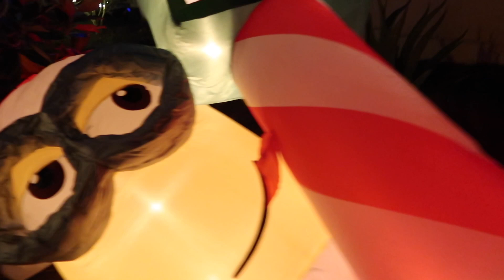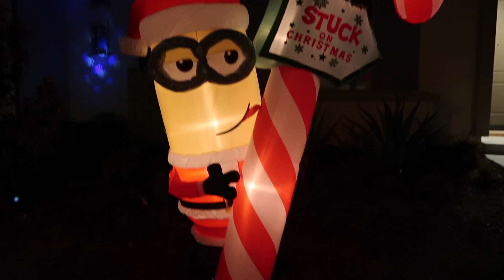Christmas Decorations With The Family ( Vlogmas Day 6)